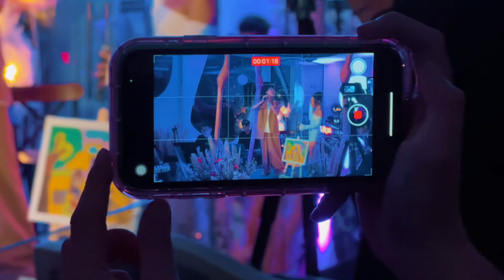QUANG TRUNG - VŨ THẢO MY - MINI CONCERT: PURPLE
QUANG TRUNG & VŨ THẢO MY
COLOR SHOW - PURPLE

Đôi nét về 2 nhân vật chính:

QUANG TRUNG là một trong những nghệ sĩ hài trẻ tài năng sở hữu lượng người hâm mộ đông đảo. Ngoài khả năng diễn xuất, anh chàng còn được yêu mến bởi giọng ca ngọt ngào, truyền cảm.
Là diễn viên tài năng, đầy triển vọng, Quang Trung ngày càng khẳng định khả năng diễn xuất điêu luyện qua nhiều vai diễn hài, bi, đau đớn rõ nét. Với khả năng, sự nỗ lực cũng như định hướng nghề nghiệp rõ ràng, Quang Trung sẽ là cái tên còn tỏa sáng hơn nữa trong thời gian tới.

VŨ THẢO MY là một mỹ nhân ca sĩ nổi tiếng sinh năm 1997 và lớn lên tại Tp. Hồ Chí Minh - Quán quân The Voice 2013 đã ghi dấu ấn trong lòng người hâm mộ với loạt bản ca khúc như Buông, Một Ngày Mùa Đông, Thôi Anh Cứ Đi,... Có thể nói, tuy Vũ Thảo My không phải là cái tên gắn liền với những thành tích khủng hay scandal chấn động nhưng trong suốt nhiều năm, cô vẫn tạo cho bản thân một chỗ đứng riêng và chưa bao giờ đánh mất đi chính mình giữa showbiz đầy thị phi.

Hãy đến thưởng thức và tận hưởng âm nhạc của thành phố biển Vũng Tàu ngay tại:
LA VIE EN ROSE   |   Cafe - Bar & Live Band

 Add: 96 Hạ Long, P. 2, Tp. Vũng Tàu.